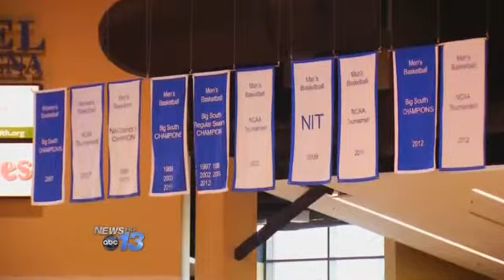Coach Biedenbach Resigns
Long time UNCA men's basketball coach, Eddie Biedenbach, has resigned.
He will take an assistant coaching job at UNC Wilmington under Buzz Peterson. Biedenbach has been at UNCA for 17 years with 266 wins and 156 Big South wins.
News of his resignation sent shock waves through the campus. Athletic Director Janet Cone says the school is planning to honor Beidenbach and his family. No date is set yet.
Follow Megan Schiering on Twitter @MSchieringWLOS